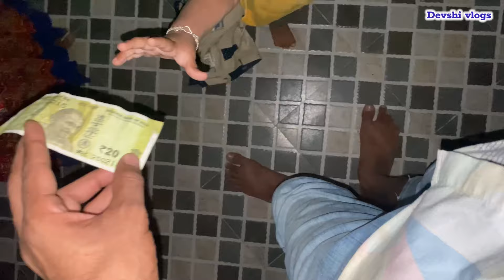20 .Rs લઈ લીધા | Paisa lai lidha Babu e | Gujarati village saj | devshi vlogs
devshi vlogs - જય દ્વારિકાધીશ

20 .Rs લઈ લીધા | Paisa lai lidha Babu e | Gujarati village saj | devshi vlogs

આ ચેનલ ઉપર દરરોજ ગુજરાતી vlog જોવા મળસે..

👨‍💼 દેશી vlogs એક દમ સાદાઈ
🌿 farmer vlogs (જય કિસાન જય જવાન)
👨‍👩‍👦‍👦 ફેમિલી vlogs
      🧑‍💻 પ્રાઇવટ નોકરી
uplod time : સવારે 8 thi 10 વાગે🕐

તો ગુજરાતી તરીકે સપોર્ટ કરજો🙏🏻

for businesses  Inquiry👇
devshi876​@gmail.com

Lost of family’s ❤️